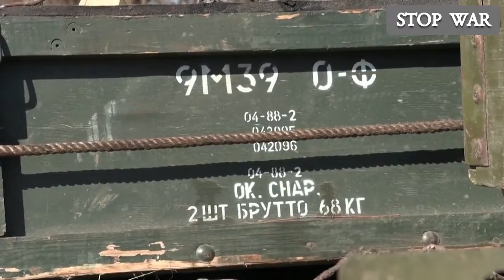Украинская армия захватила российский танк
UKRAINIAN armed forces have seized Russian military tanks after allegedly 'taking down Russian convoy'.

Dramatic footage shows Ukrainian troops parading damaged and destroyed military vehicles around in what appears to be a victory for the Ukrainian armed forces.

It comes a day after Russia bombed a maternity hospital in Mariupol, killing several civilians and injuring many more.